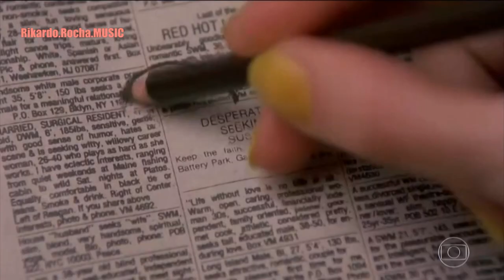MADONNA 60 ANOS: Coluna de Nelson Motta (Jornal da Globo)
AGOSTO É O MÊS DA MADONNA!
Pois dia 16, deste mês, comemora-se o aniversário da mulher mais bem sucedida da música!!
60 ANOS DE MADONNA!!

HAPPY BIRTHDAY, MADONNA!